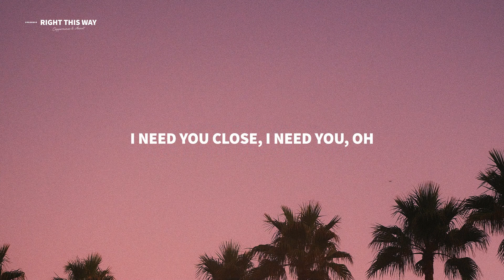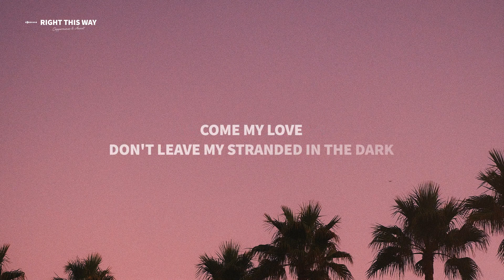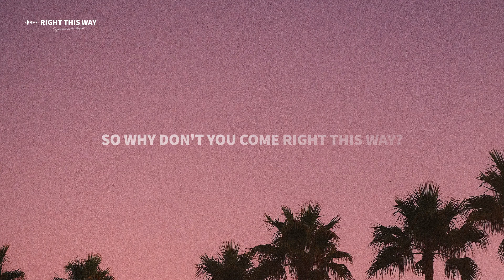Coppermines & Aexcit - Right This Way (Lyrics)